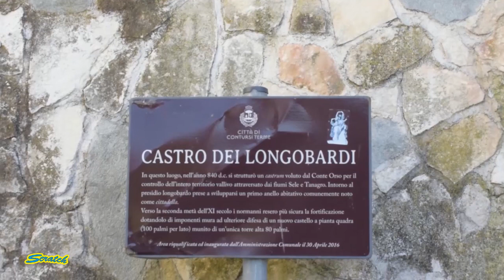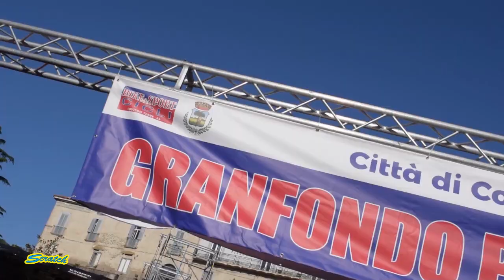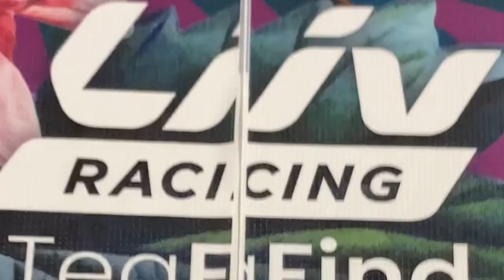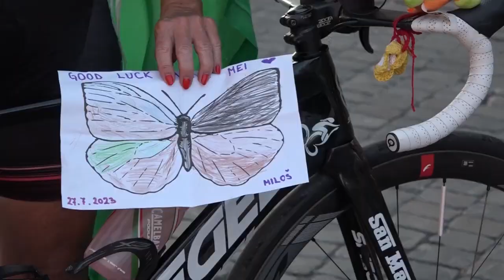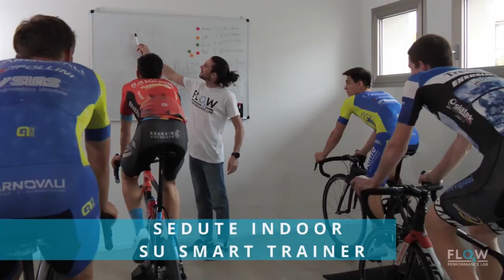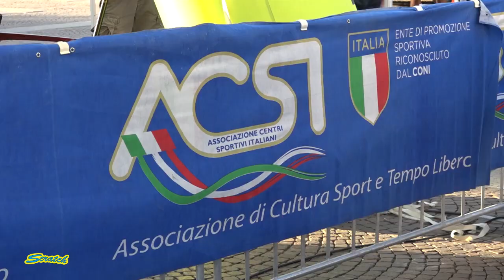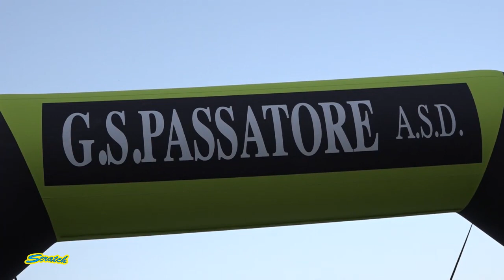SCRATCH TV - CAMPIONATO EUROPEO MTB AL CIOCCO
👉🏻Conduce Nicola Argesi ospite Massimo Ghirotto
📌Granfondo Parco del Sele settima prova del TPN 2023
📌Campionato Europeo MTB al Ciocco (LU)
📌Capital to Capital Anna Mei
📌Presentazione 11° Giro d'Italia Amatori

puntata di Scratch: (P32- DEL-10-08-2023)
Scratch visibile ogni settimana al giovedì alle ore 21:00
📺 SKY 222